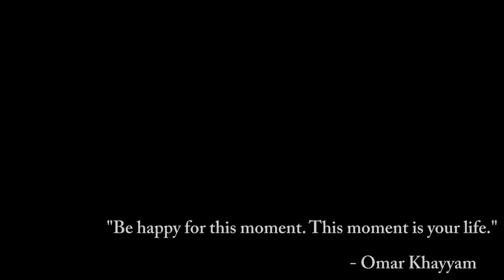New Boots, Camp Chair & Happiness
(Video available in 1080 HD)

Folks!

In this video, i got to get out for a short bit and test out my new boots and a new camp chair a buddy sent me. Both are awesome! Will have a more in depth look at each in a future video!